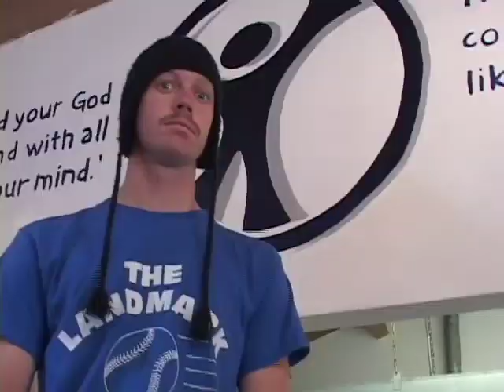CAB Video - Next Top Kitchen Manager (part 1)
Gherkin, gXsr, Pita, and Seabiscuit compete for the Camp Hammer kitchen manager position